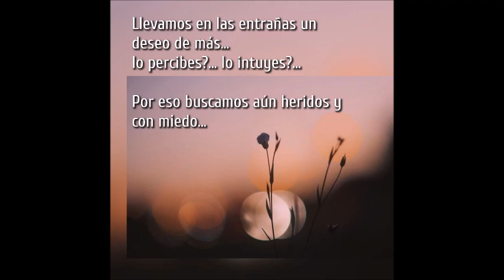4to domingo cuaresma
Evangelio de Jesús según san Juan.  3, 14-21

En aquel tiempo, Jesús dijo a Nicodemo: “Así como Moisés levantó la serpiente en el desierto, así tiene que ser levantado el Hijo del hombre, para que todo el que crea en él tenga vida eterna.

Porque tanto amó Dios al mundo, que le entregó a su Hijo único, para que todo el que crea en él no perezca, sino que tenga vida eterna. Porque Dios no envió a su Hijo para condenar al mundo, sino para que el mundo se salvara por él. El que cree en él no será condenado; pero el que no cree ya está condenado, por no haber creído en el Hijo único de Dios.

La causa de la condenación es ésta: habiendo venido la luz al mundo, los hombres prefirieron las tinieblas a la luz, porque sus obras eran malas. Todo aquel que hace el mal, aborrece la luz y no se acerca a ella, para que sus obras no se descubran. En cambio, el que obra el bien conforme a la verdad, se acerca a la luz, para que se vea que sus obras están hechas según Dios’’.